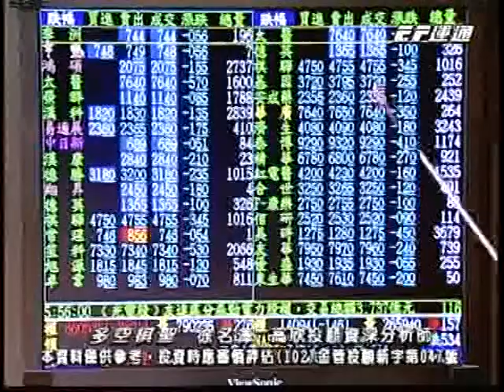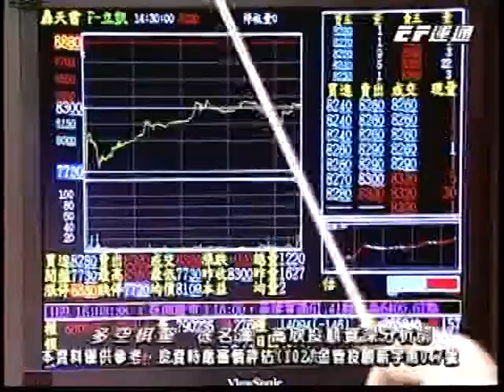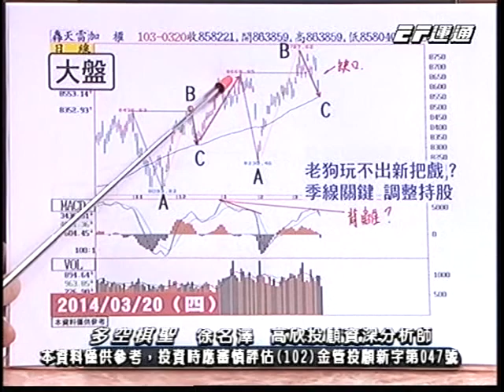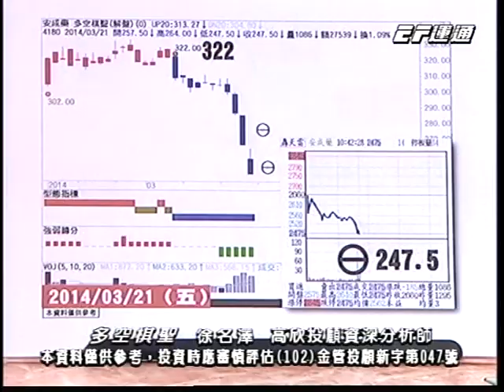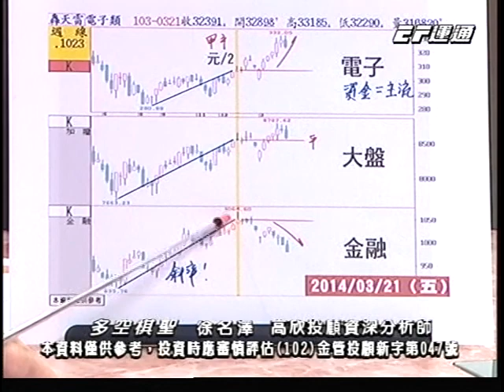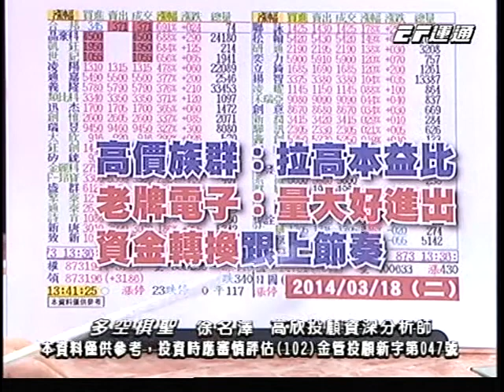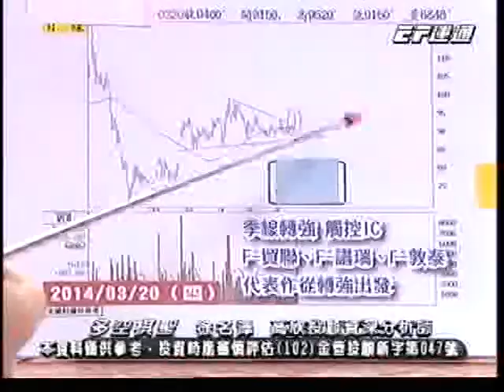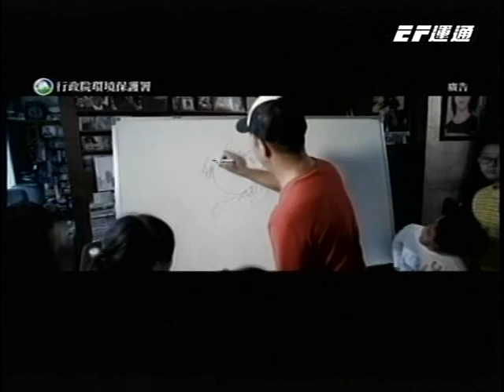20140324 1700 徐名澤 多空棋聖